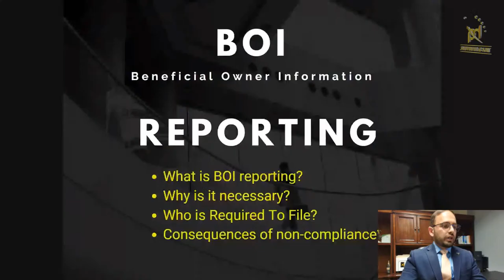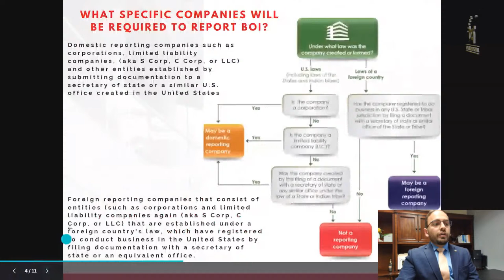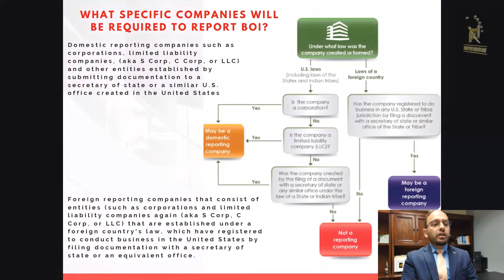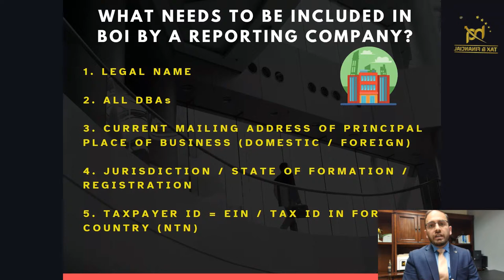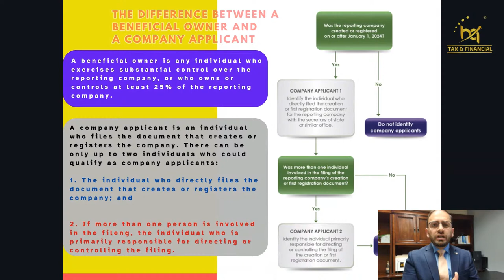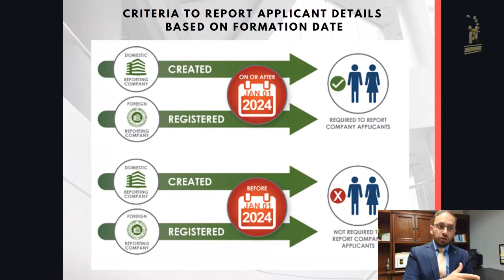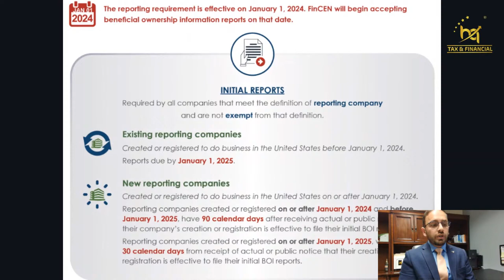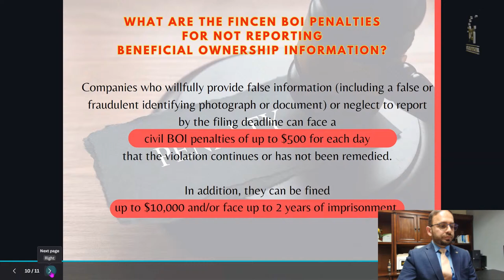What is BOI Reporting Compliance? A Detailed video in Urdu by Hassan Abbas (IRS Enrolled Agent)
What is BOI (Beneficial Owner Information ) Reporting Compliance by FinCEN?
Who is required to file BOI?
What are the deadlines to file BOI?
Up to $10,000 penalty for non-compliance

A Detailed video in Urdu / Hindi by Hassan Abbas (IRS Enrolled Agent) - HQ TAX & FINANCIAL INC

The content provided in this video is for informational and entertainment purposes only. The creator makes no representations or warranties regarding the accuracy, completeness, or reliability of the information presented.
Any action you take upon the information in this video is strictly at your own risk, and the creator will not be liable for any losses, injuries, or damages from the use of this information. It is advisable to consult with a professional or expert in the respective field for advice tailored to your specific situation.
The views and opinions expressed in this video are those of the creator and do not necessarily reflect the official policy or position of any other individual, agency, organization, or company.
The creator does not endorse any specific product, service, or brand mentioned in this video.
All efforts have been made to respect copyright laws and the rights of content owners.

By watching this video, you agree to the terms mentioned in this disclaimer.